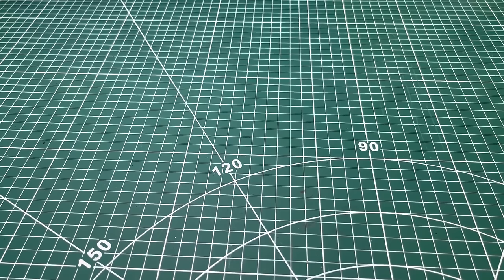Making A Hunting Knife From A Saw Blade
In this video, I made a hunting knife from a saw, I tried to show all the stages of making this knife, I hope it will be useful to someone.